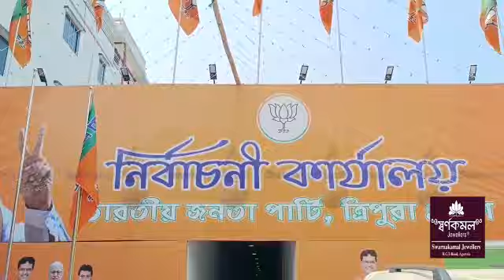BJP SAICHUNGNO KWPLAI UNGWI HAPANGO PHAINAI SAKA JANA BISWAS JATRANI BISINGTW